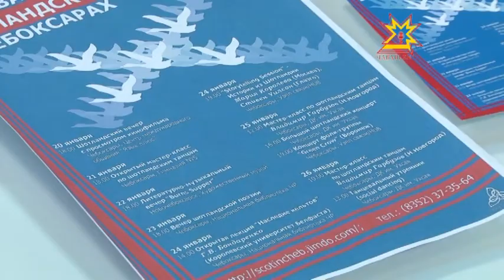По существу. Выпуск 17.01.2014